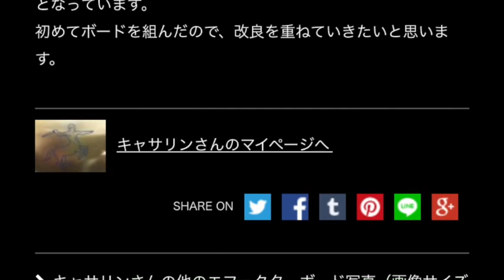見た目はワウだけど、実は…♪キャサリンさんの初構築ボード！ エフェボーチャンネル Vol.1175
★初めてボードを組んだというキャサリンさんの新規初投稿ボードは ★見た目はまるでワウ♪Dunlopのビブラートとコーラスをシュミレートする「Rotovibe」にご注目を